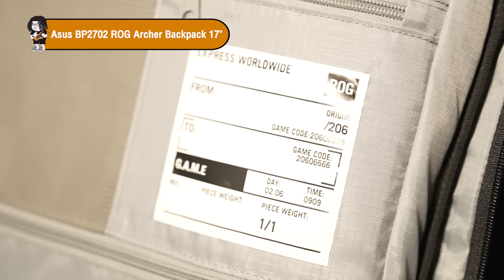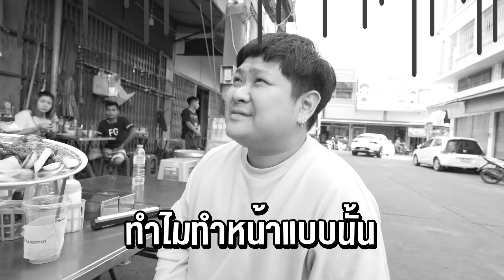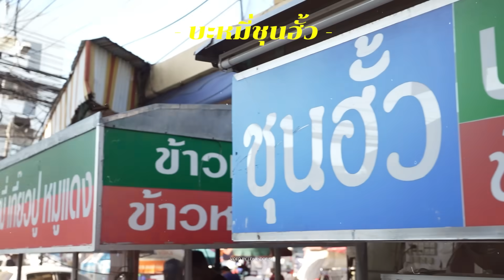กะละมัง หม้อ โอ่ง Vlog EP.31 | เยี่ยมชมโรงงานบะหมี่ชุนฮั้ว ที่ผลิตเป็ดวันละ 10,000 ตัว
วันนี้ผมจะพาทุกคนไปเยี่ยมชมโรงงานเส้นบะหมี่ชุนฮั้ว
ที่ผลิดเส้นบะหมี่ที่ใช้ในอุตสหกรรมต่าง ใช้ลากรถเสีย
เสริมแกร่งให้งานโครงสร้างคอนกรีต และยาระบายอ่อน
นอกจากจะทำเส้นบะหมี่แล้ว โรงงานแห่งนี้ยังสามารถ
ผลิตเป็นย่างได้ไม่ต่ำกว่าวันละ 10,000 ตัว 5555555+
ผมล้ดเล่นนะครับ แต่วันนี้เราจะกลับไปหาพี่อ้นพีอีฟ
และตามไปกินร้านบะหมี่ในตำนานที่อร่อยที่สุดในภาค
ภาคไหนก็ไม่รู้ แต่คนเต็มร้านทุกวัน รสชาติจะอร่อย
ขนาดไหน เราตามไปชมกันเลย

ร้านเสื้อเลวานดอฟสกี้

ร้านเสื้อ5พยัคฆ์หนี